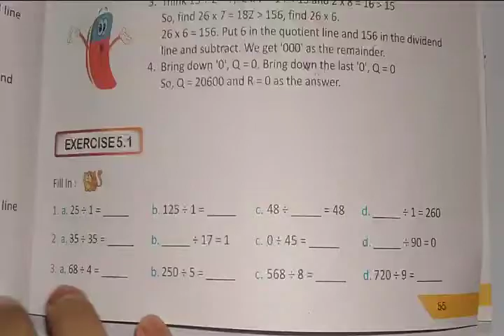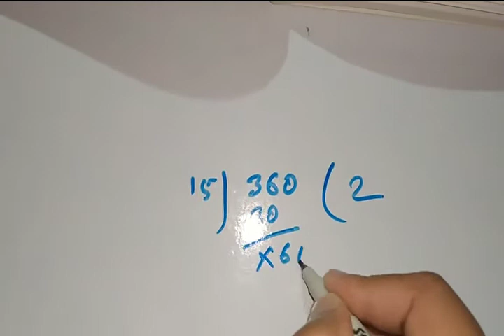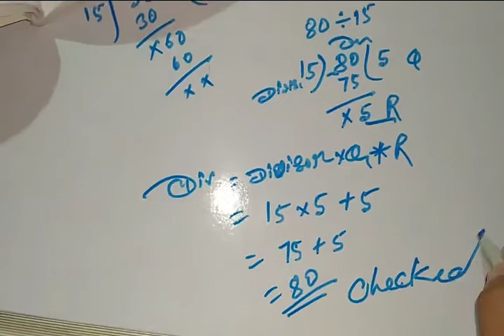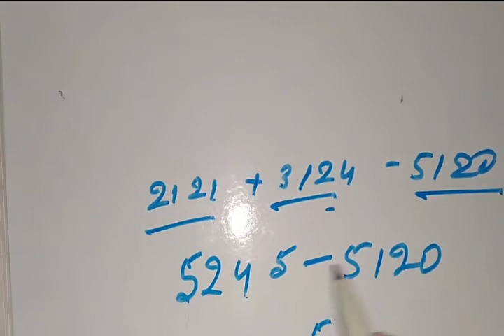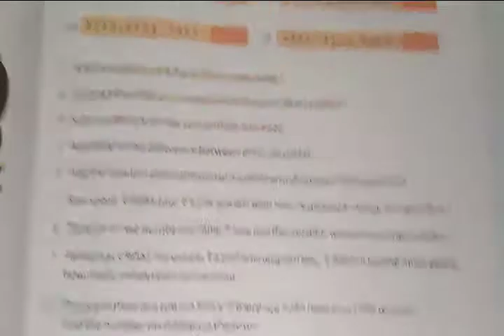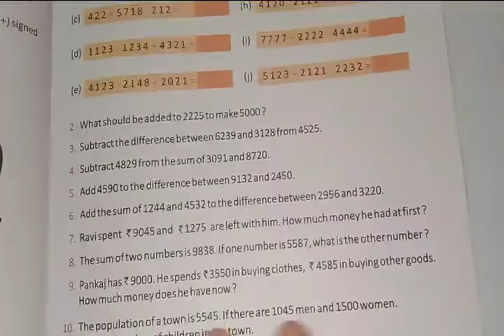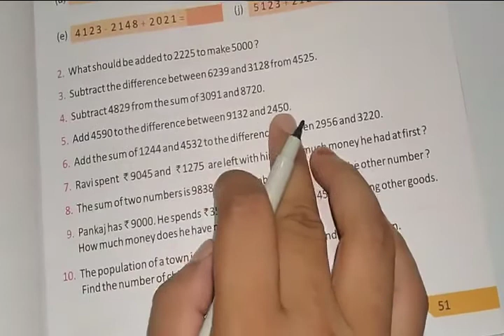Dsr public school math class 4 exe 5.1